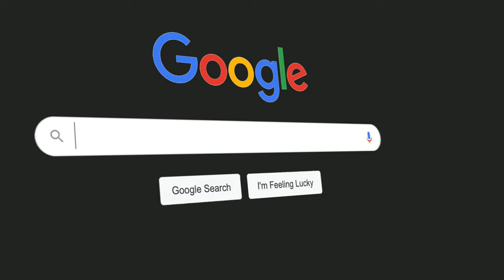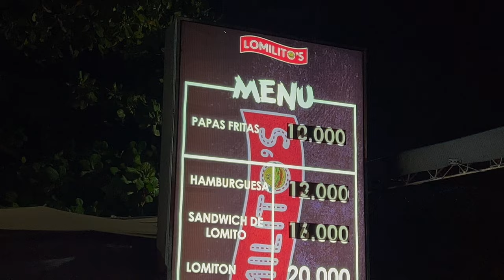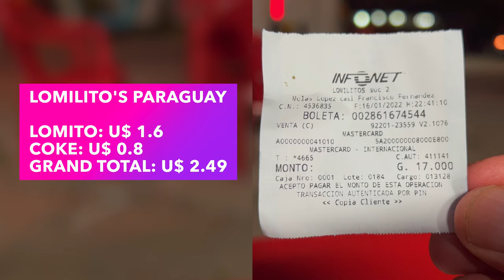PARAGUAY, Asunción — Street Food【4K】🇵🇾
Welcome to Asuncion, Paraguay. Unknown to many and surrounded by Brazil, Argentina and Bolivia, there is a beauty and exotic nation called PARAGUAY has a lot to see and do. This is a new 4K Paraguay Asunción, nightlife and street food tour video by Wanna Walk

What do you eat at night when you feel really hungry? It's Sunday 10:30pm and I just found a pretty cool place to eat: it's called: Lomilito's. What is so interesting about this place? These guys installed some kind of track food at the parking lot at night. You'll love the fun atmosphere. This is not a touristic place, it's popular among locals.

They serve fast food basically: hamburgers, shawarmas and french fries. They call shawarmas 'lomito arabe' which is, in essence, a extreme steak sandwich: beef steak, tomato, lettuce, onion, chimichurri (spicy sauce), mayonnaise and a fried egg. Yes, a fried egg,  ham and melted cheese! t's not exactly a shawarma but they took the idea and it was adapted to the local flavor.

Today the weather in Asunción was insane: 122 °F or 50°C but right now it's a little bit better. I will take an Uber. Lomilito's it's located at: Avenida General José de San Martín and Teniente Héctor Vera. PARAGUAY, Asuncion — Street Food【4K】🇵🇾

For these who are looking for new experiences and something different, Paraguay’s capital is the answer. There are tons of things to see and do in Asuncion city. Probably the South America's best kept secret waiting to be discovered. In the heart of the continent, Paraguay is home of unique contrasts, cultural mixes and genuine travel experiences.

City Tour Video Walk Paraguay
Free Walking Tour Asunción
Top 10 Things to Do in Paraguay night

Asuncion del Paraguay is the oldest settlement in South America. A pretty unique metropolis waiting to be discovered by the world. Home to some colonial architecture gems and fascinating culture. This country has a hot and humid from December to March, so the winter months from June to September are generally the most pleasant to visit.

PARAGUAY 4K
Best Asunción Paraguay Free Walking Tours
Street Food Paraguay

For travelers in search of a country different to any other, Paraguay gives you everything: colonial buildings, locals who speak a rare mixture of Spanish and the indigenous language Guaraní, pretty exotic street food and paraguay street food with dishes like: tereré, mate, sopa paraguaya, chipa, Mbeju and many others meals that uses manioc or farina flour as main ingredient. Watch he best things to do in Asunción. Where to eat in Asuncion Paraguay?

City Walking Tour - Paraguay Free Walks
Best Virtual Walking Tours in Asunción Paraguay
Paraguay Best Street Food nightlife
What Street Foods Look Like Around The World

Asuncion, the Paraguay’s capital doesn’t has international tourism yet. Locals are curious about why you visit their country. Some must see and do in Paraguay are: Palacio de los López, Museo del Barro, La Costanera del Rio Paraguay, Loma San Jerónimo, Mercado Cuatro, Casa de la Independencia, Catedral de Nuestra Señora de la Asunción, Panteón Nacional de los Héroes
and more. There are just some of the most recommended Paraguay Tours sightseeing.

Ciudad de Asunción, Paraguay: Walking PARAGUAY 4K
Best city virtual travel tour. Downtown Asunción, Paraguay
Eat at Food Truck & Street Food

Most popular Paraguayan foods for foodies in Asuncion and what to do in the Capital City of Paraguay? This is the multicultural centre of Paraguay. They has a pink palace, great museums and some kind of old fashioned charm that we don't see often in Europe or the US. Be sure to watch the fading baroque buildings, painted in tropical yellows and reds. This city has centuries of history. It showcase an interesting colonial atmosphere, beautiful modern skyscrapers. ASUNCIÓN Walking Tour 2022 Paraguay including street food.